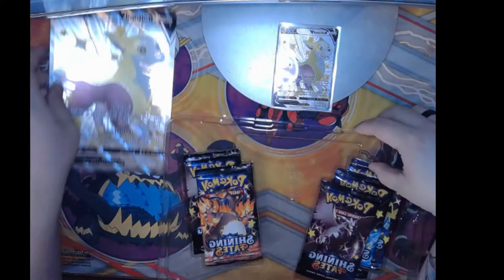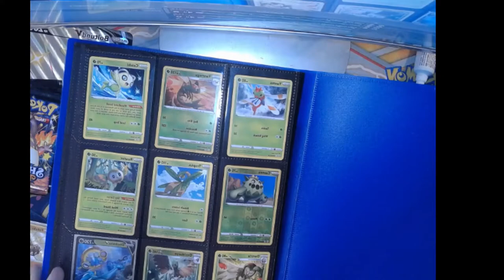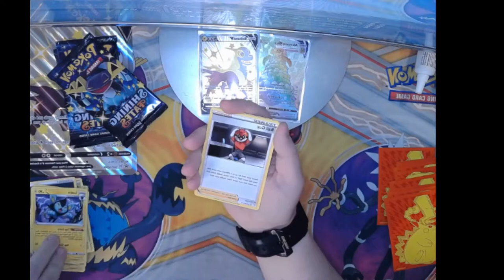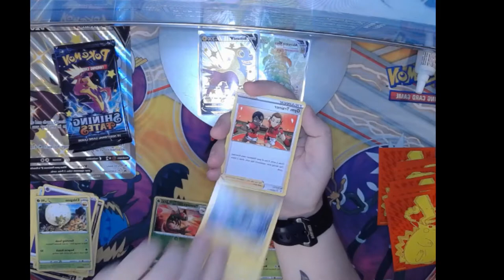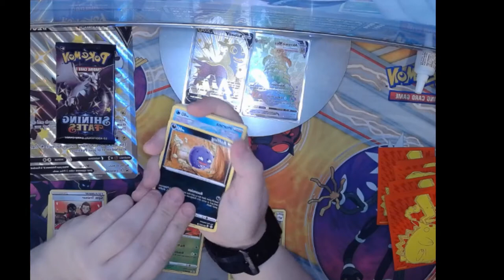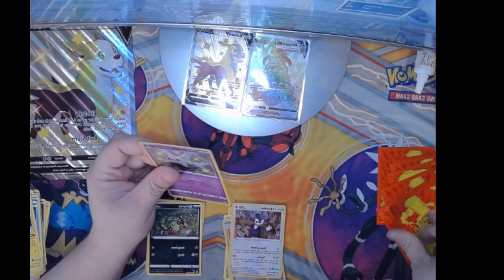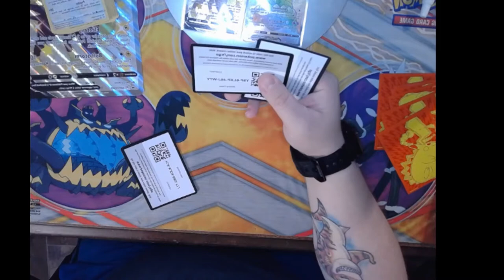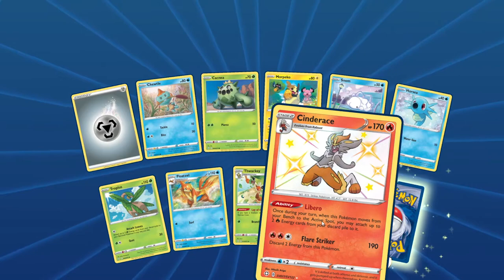Shiny Boldund V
One of my favorite V box. Hope you all enjoyed my video and don't forget that i have merch.